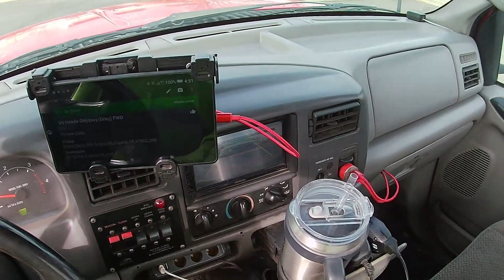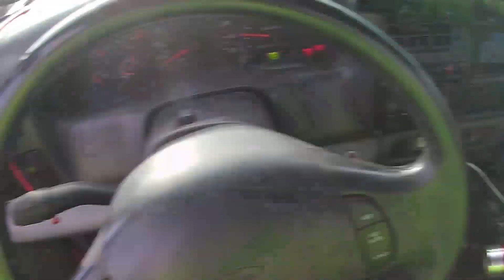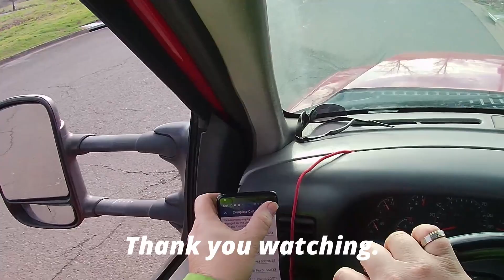Transporting a broke down 2004 Honda Odyssey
Relocating this broke down Honda Odyssey from Home Depot to a new location.